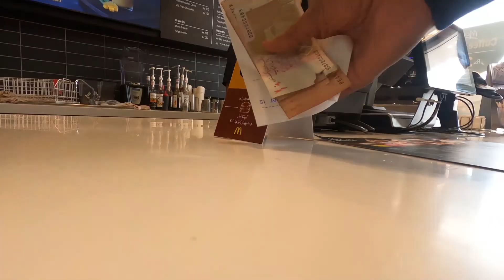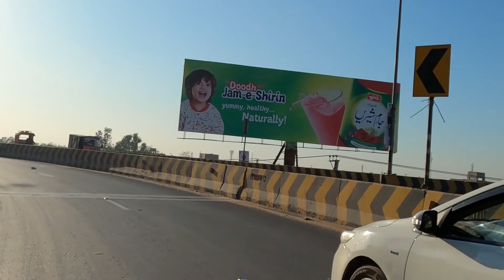SUNDAY SHOPPING DAY | VLOG # 3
SUNDAY SHOPPING DAY